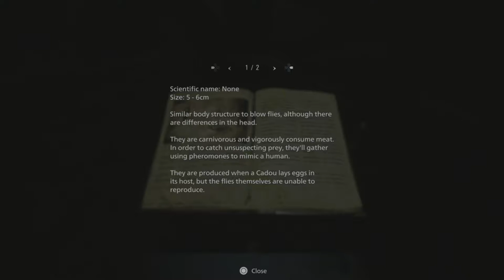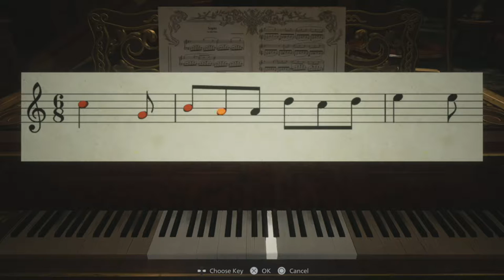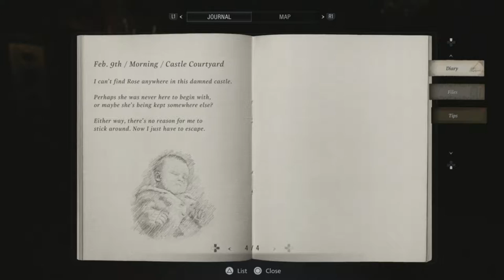Let's Stream - Resident Evil Village pt. 2